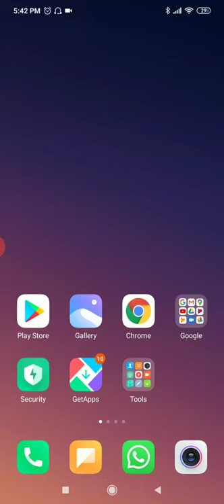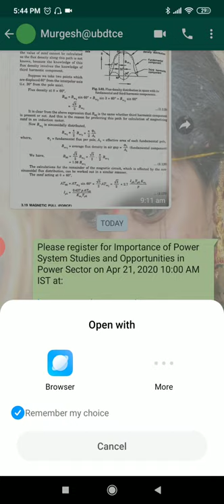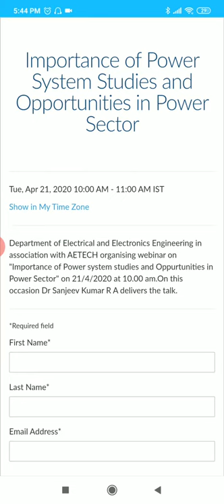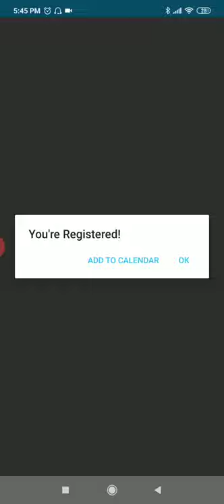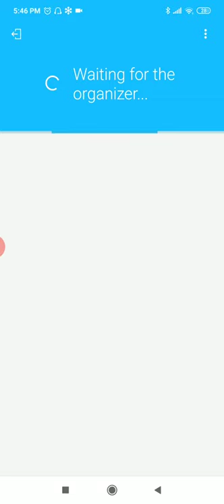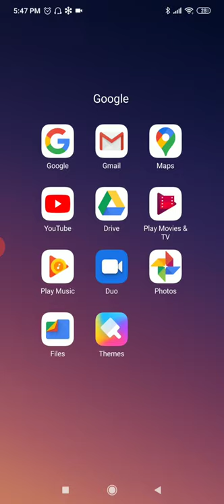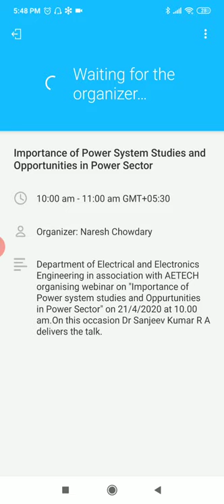Go to webinar demo for online guest lecture